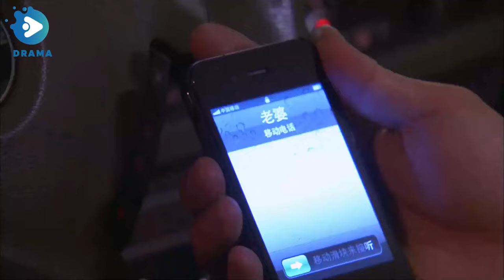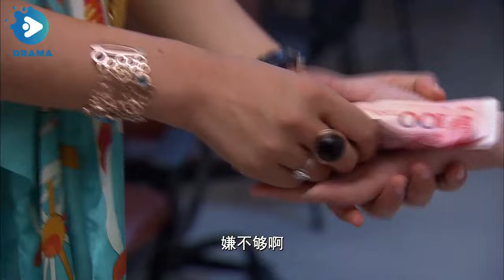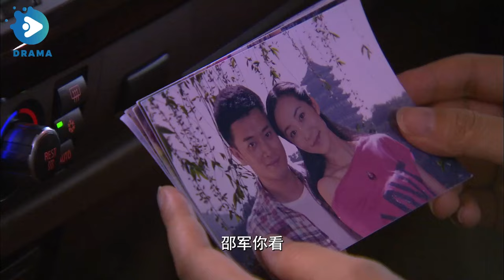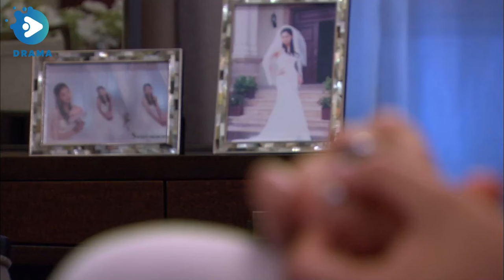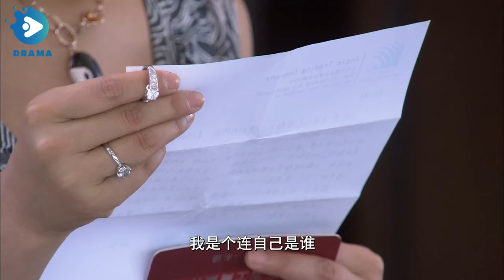EngSub《玫瑰物事》11-12：被丈夫送入監獄😢公司破産，老爸癱瘓😰出獄丈夫卻迎娶白富美😡（劉亦菲 林更新 韓雪 胡兵 ）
《玫瑰物事》 主演：劉亦菲
劇情：壹位擁有專賣時尚精品店的少婦程桦被人設計陷害，在韓國過海關時因“走私罪”被監禁六個月！ 丈夫邵鈞因情境所迫，怕財産被法院充公，與程桦協議離婚，並深情承諾等待程桦回家時壹定娶她！豈料程桦出獄歸國急切尋找丈夫邵鈞時，卻誤闖邵鈞和富家女安麗娜的婚禮現場。丈夫邵鈞爲防設計良久的計劃被程桦所攪，又設計約程桦談判並制造車禍假裝失憶。
　　爲了喚醒“失憶”的丈夫，奪回原本屬于自己的愛情和幸福，善良的程桦屈身爲安家第二十八任保姆，潛伏進再婚的前夫家中，稍不留神就會被設計、栽贓、甚至陷害等種種打擊折磨著程桦的心智。
　　面對昔日的戀人、妻子所承受的精神折磨，邵鈞內心多次被動搖。但少年時的家破人去樓空的記憶蒙蔽了他原本善良的心。爲了能夠掌權安氏企業，邵鈞費盡心機，傾盡才華。在與競爭對手宋氏集團的較量中，邵鈞面對的不僅僅是商場上的競爭，更有情敵之間的較量。
　　宋堯出身貧寒卻極具才氣，憑借自身的智慧成爲宋氏集團的執行長。機緣巧合，相遇失意的程桦，在宋堯的相助下，認清邵鈞真面目的程桦華麗轉身，成爲壹名時尚的白領女性，壹場心靈救贖的戰爭拉開帷幕……
　　究竟程桦要如何避過壹次又壹次的危機？面對真情至愛的昔日丈夫，程桦又該如何揭開邵軍的真面目？面對默默助自已成就非凡璀璨人生的宋堯的追求，程桦程桦腦海裏卻抹始終不去邵鈞落魄的樣子，她會舍棄宋堯的感情而去追回原本屬于她的幸福、她的家庭嗎？

"The Rose Affair" starring

Synopsis: A young woman named Cheng Hua, who owns a boutique fashion store, is framed and imprisoned for six months for "smuggling" while crossing the border in Korea! Her husband Shao Jun, fearing that his assets will be seized by the court due to the circumstances, agrees to divorce Cheng Hua and promises to marry her when she returns home! However, when Cheng Hua is released from prison and returns home, she accidentally intrudes on Shao Jun and the wealthy Ana's wedding ceremony. To prevent Cheng Hua from disrupting his long-planned scheme, Shao Jun arranges a meeting with her and orchestrates a car accident to fake amnesia.

In order to awaken her "amnesiac" husband and reclaim her lost love and happiness, the kind-hearted Cheng Hua humbles herself to become the twenty-eighth nanny for the An family, infiltrating her ex-husband's remarried household. However, she faces various challenges, including being framed, set up, and even betrayed, which torment her mentally.

Facing the mental torment suffered by his former lover and wife, Shao Jun's heart wavers multiple times. However, his childhood memories of being orphaned and homeless cloud his originally kind heart. In order to take control of the An Corporation, Shao Jun spares no effort and exhausts all his talents. In the competition with the rival Song Corporation, Shao Jun not only faces business competition but also battles between rivals.

Song Yao, born into poverty but with great talent, becomes the CEO of the Song Corporation through his own intelligence. Through a fortunate encounter, the disheartened Cheng Hua, with Song Yao's help, sees through Shao Jun's true colors, undergoes a stunning transformation, and becomes a fashionable white-collar woman. Thus begins a war of spiritual redemption...

How will Cheng Hua navigate through crisis after crisis? Faced with her former husband's true nature and the pursuit of Song Yao, who silently helped her achieve an extraordinary life, will Cheng Hua abandon her feelings for Song Yao to reclaim her happiness and family with Shao Jun?